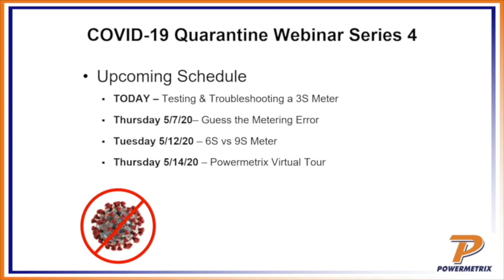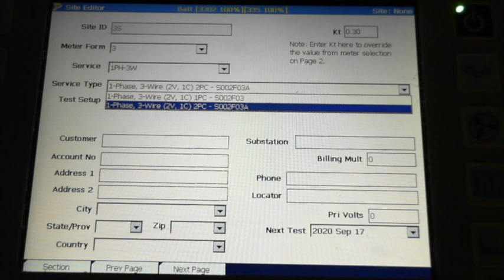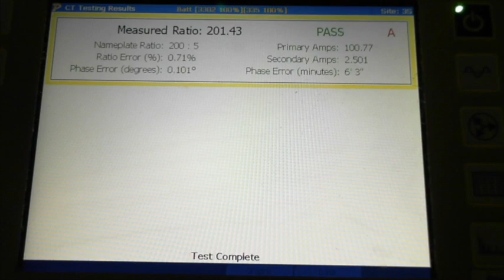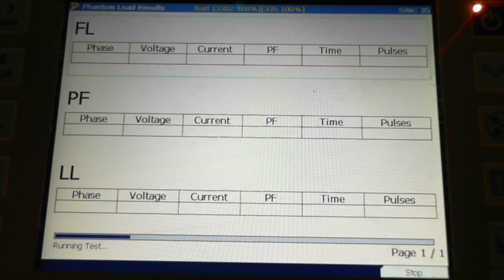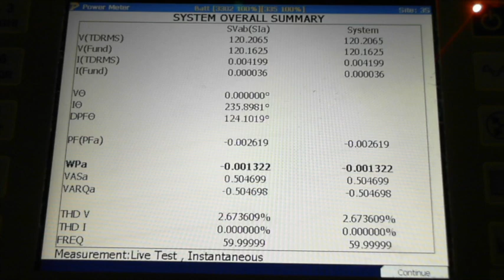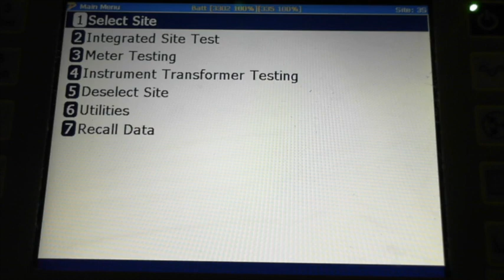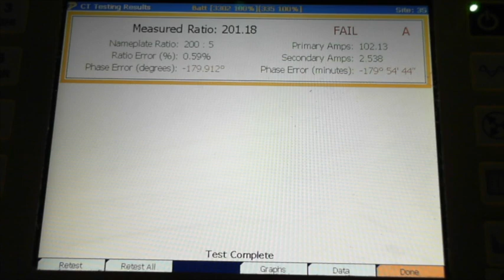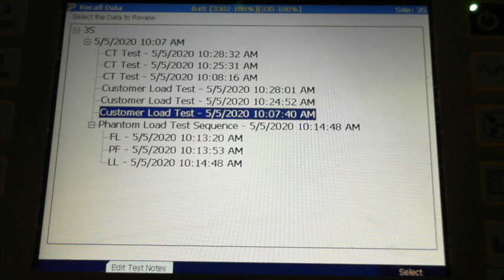Testing and Troubleshooting a 3S Meter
Join us as we walk through testing and troubleshooting a 3S meter in the field.
We will cover:
Connecting your PowerMaster to the service
Verifying site accuracy under field conditions
Troubleshooting a phase fault – missing primary current
Troubleshooting a phase reversal – secondary current
Simulations of both 120V and 240V